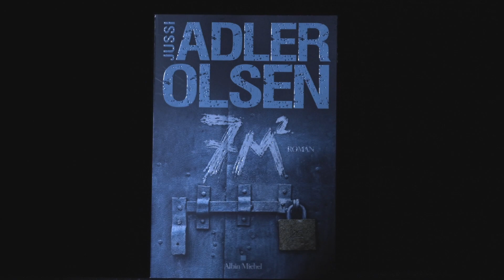7m² - Les enquêtes du département V - Jussi Alder-Olsen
Découvrez le booktrailer de 7m² de Jussi Adler-Olsen 🔍

Combien mesure l’enfer ? 7m2.

C’est la dimension de la cellule dans laquelle Carl croupit. Témoin gênant, il a été piégé par une puissante organisation de trafic de drogue. Depuis, il est devenu l’ennemi public n°1, même aux yeux de la police.

Il ne lui reste qu’une arme : son équipe. Mais Rose, Assad, Gordon et Mona parviendront-ils à le sauver alors qu’au sein de la prison sa tête est mise à prix ?